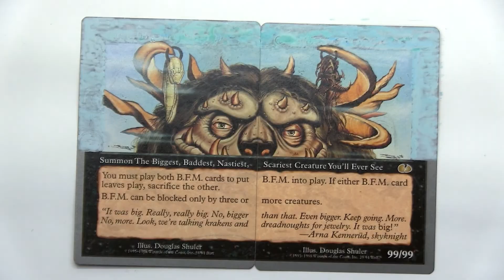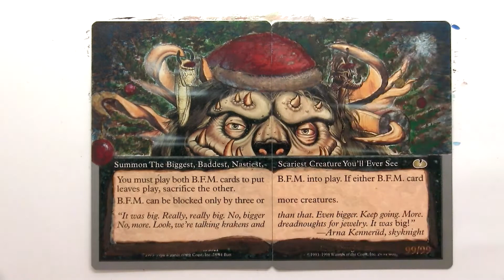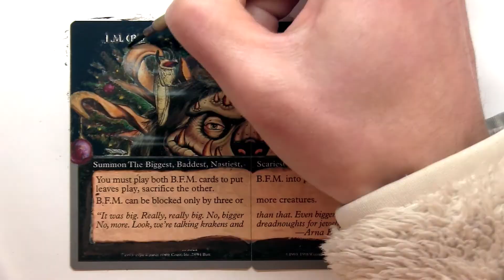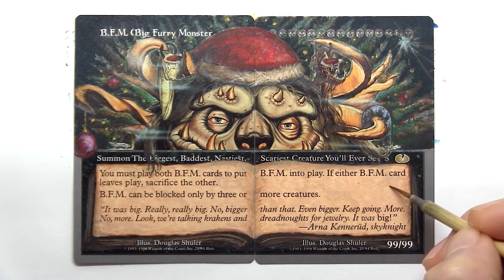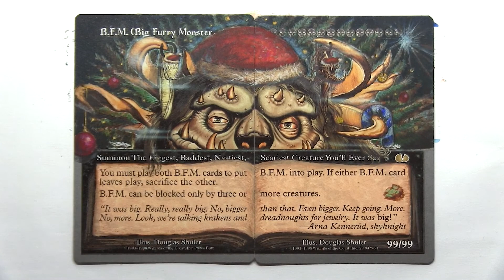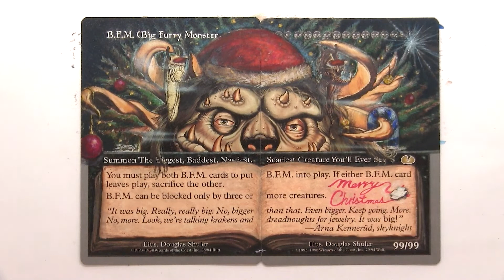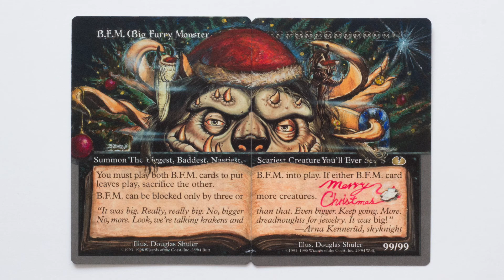MTG Altered Art - B.F.M. (Big Furry Monster) of Unglued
*I forgot to put music in the video yesterday. I will post again!

Hi, everyone :)
 Long time no see!
 How have you been spending your holidays?

 This year was a turbulent year for me as many things changed in my private life.
 My life changes a little, I started new jobs, meets new people, broke up, and have painted pictures.  It was a very exciting and hard-boiled year.

 Under such circumstances, I couldn’t post a new video.
 However, at least, I wanted to make the Christmas Altered Card, which is an annual event on my channel this year too.
So I started to make it intensively from the beginning of December.

 I thought it would be better to alter the Silver-bordered card during the holiday season, so I selected two B.F.M cards that I had been interested in from before and altered combining them.
 I was so satisfied with the finish which I could have the worth to take  long time to make them.
 Next year, for the first time in a while, "Unfinity" of the Silver-bordered series will publish.  So, I wish I can alter some cards next year as well.

 Merry christmas ;)

 PS: I'll reply to comments that I haven't replied to for a while.
Thank you for many comments! ;)

Set Name: Unglued

Collector Number: 28/94, 29/94

We Wish You a Merry Christmas - Twin Musicom

12 Days of Christmas (Instrumental) - Jingle Punks

[MTG Altered Art - B.F.M. (Big Furry Monster) of Unglued] is unofficial Fan Content permitted under the Fan Content Policy. Not approved/endorsed by Wizards. Portions of the materials used are property of Wizards of the Coast. ©Wizards of the Coast LLC.